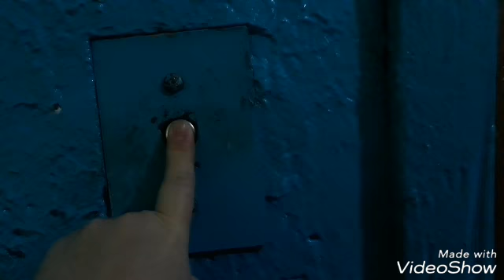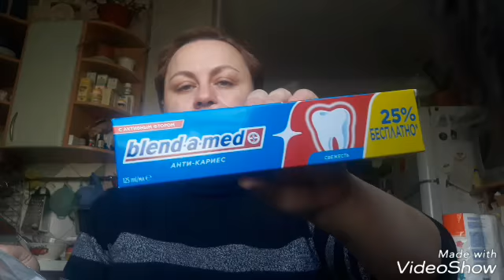ВЛОГ! ГОТОВЛЮ,НУЖЕН СОВЕТ И НЕ ОДИН